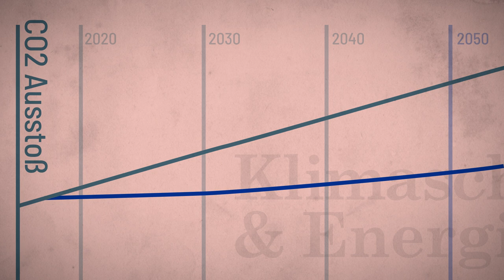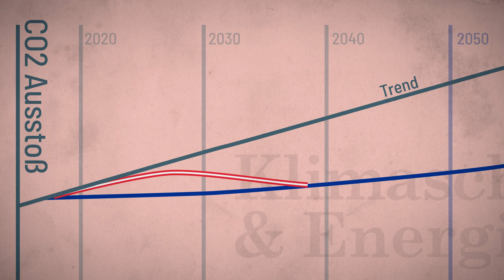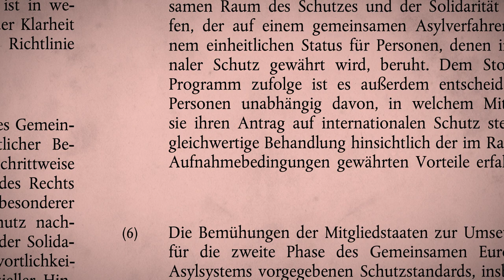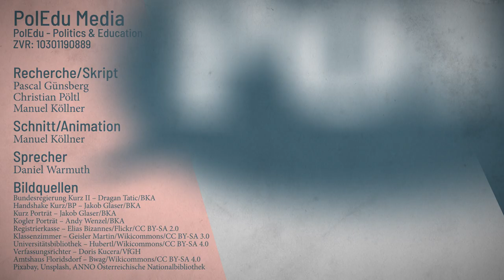Was steht im Programm der neuen türkis-grünen Regierung?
Wir haben uns das Regierungsprogramm der türkis-grünen Regierung unter Bundeskanzler Sebastian Kurz (ÖVP) und Vizekanzler Werner Kogler (Grüne) etwas genauer angesehen und die wichtigsten Punkte zusammengefasst.

PolEdu Media
PolEdu – Politics & Education
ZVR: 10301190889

Recherche/Skript:
Pascal Günsberg,
Christian Pöltl,
 Manuel Köllner

Schnitt/Animation
: Manuel Köllner

Sprecher
: Daniel Warmuth

Bildquellen
Bundesregierung Kurz II – Dragan Tatic/BKA

Handshake Kurz/BP – Jakob Glaser/BKA

Kurz Porträt – Jakob Glaser/BKA

Kogler Porträt – Andy Wenzel/BKA

Pixabay, Unsplash, ANNO Österreichische Nationalbibliothek